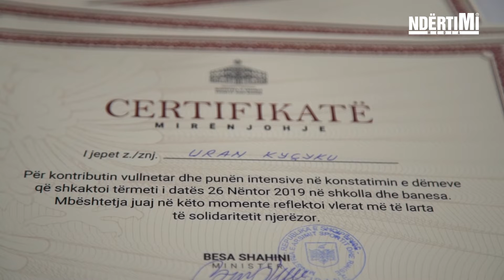Mirënjohje zyrtare nga Shqipëria për Inxhinierët Vullnetarë nga Kosova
“Ndërtimi.info” është portal i profilizuar në fushën e ndërtimtarisë, arkitekturës, trashëgimisë, infrastrukturës dhe përcjelljen e projekteve të rrjedha nga prokurimi publik. Është themeluar më 30 qershor 2017 për të qenë pjesë e një tregu medial, jo pak të vështirë në Kosovë. “Ndërtimi.info” do të raportojë mbi shkeljet, parregullësitë, por pa lënë anash reportazhet, rrëfimet interesante, intervistat dhe shumë zhanre tjera.

Të gjitha videot janë pronësi e Media Ndertimi sh.p.k. Marrja e tyre pa konfirmimin e autorit, dënohet dhe ndiqet me ligj.